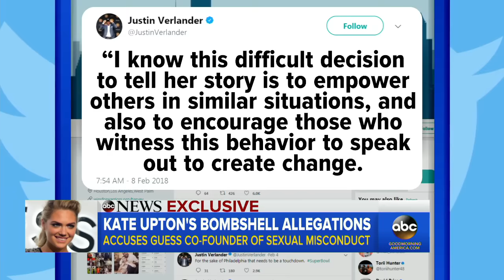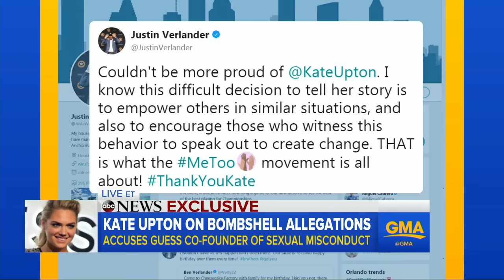Kate Upton talks sexual misconduct allegations and reveals details of incident with Guess co-founder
The supermodel speaks exclusively with "GMA" about why she chose to go public with her accusations against Paul Marciano and describes the incident in which she claims he forcibly groped her.